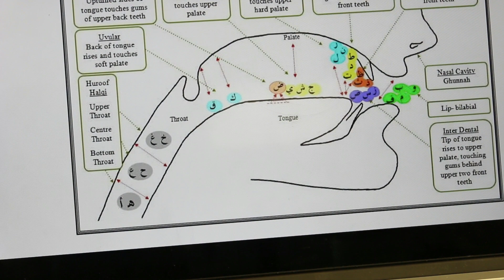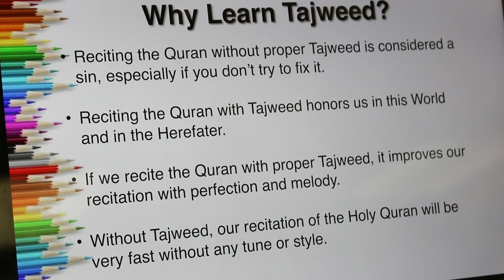🚩JOIN Channel Membership to attend "Quran with Maryam" Classes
✔Highlights from "Quran with Maryam Class# 1:
First class was on Tajweed rules and how to pronounce Arabic Alphabets. JOIN Channel Membership at "Maryammers to Jannah" to attend these very beneficial classes.
👍Class Structure:
* Two times a month in every month
* One class on Tajweed rules and one class on Arabic 101
* Well prepared materials will be provided after the class
* Ask questions in LiVE chat and Maryam will answer during class
* Guest Scholar to answer your important questions (future)
* Invited Guest student (coming soon)
* Opportunity to call Maryam and ask direct question during class (future)
* Maryam will follow authentic Books written by well-known scholars (Both for Tajweed and Arabic 101)

👍Other benefits to JOIN Channel Membership:
* Exclusive videos(example all 30 juz surah and possibly other juz surah)
* Custom Emojis next to your name (selected fan can provide picture for emoji)
*Opportunity to have direct contact with Maryam and Fatima through WhatsApp
* Exclusive series (Eg, Fatima's series "Oasis of Jannah", TV channels are already contacting us to get this series)
* Exclusive series by Maryam during Ramadan (Also will be available on certain TV Channels)